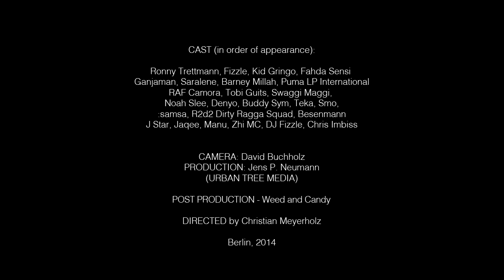RONNY TRETTMANN - GEWEHR BEI FUß (prod. by Symbiz) - (OFFICIAL VIDEO)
"Gewehr bei Fuß" von Trettmann, produziert von Symbiz.
Shoutout an Noel Davy.

trettmann